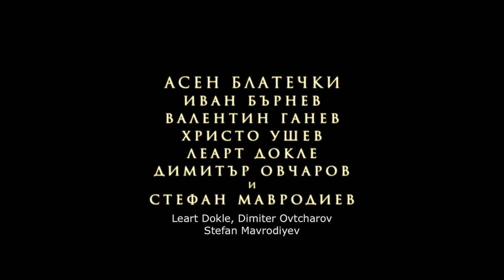ENEMIES Trailer (EN SUBS) / ВРАГОВЕ Трейлър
In the spring of 1913, in the Balkan Wars, a group of desperate Bulgarian soldiers takes to transporting a boat overland, turning it into a torpedo of a kind to sink a Turkish battleship. Along the way, the Bulgarians run into Turkish soldiers, who gradually become their allies.